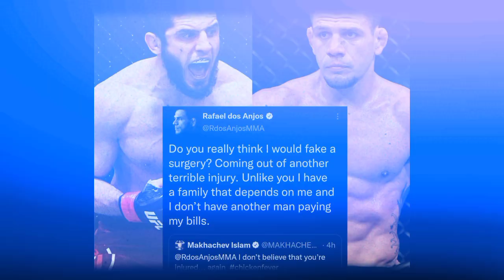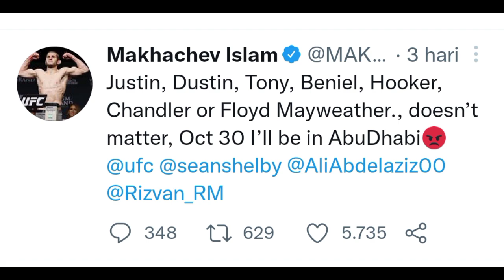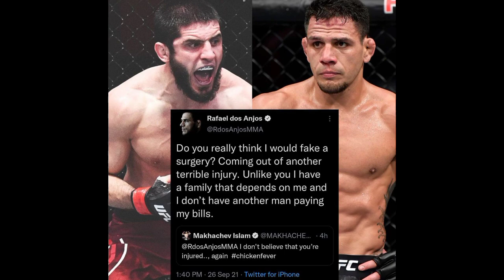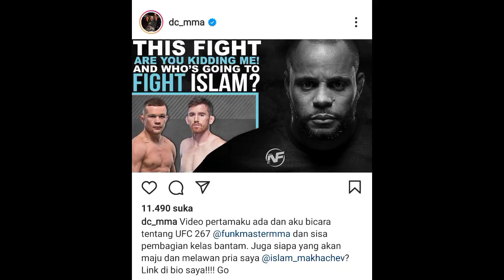Islam Makhachev Batal Duel Dengan Rafael Dos Anjos, Dan Hooker Maju